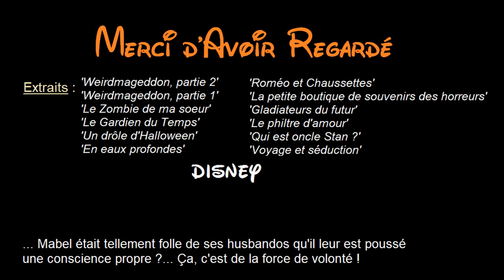Gravity Flaws - 2x19 - Imaginaire contre Réalité (Weirdmageddon, partie 2)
Il est temps de faire le point sur Mabel...

'Gravity Falls' est la propriété de Disney.